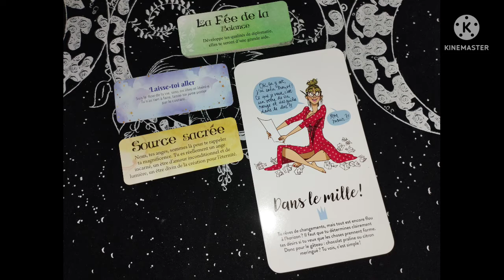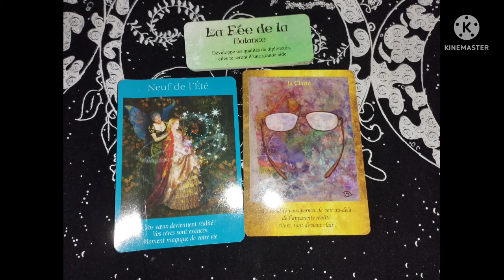BALANCE 🌳 votre mois de juillet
Tirage pour le signe balance
pour Juillet 2022

🌼Tirage général🌺

guidance
messages conseils

💝Me contacter :💝

voyance
soin karmique
reiki
guidance spirituelle
lecture d'âme
retrouvez la boutique esoterique
rituel (hoodoo/païen)
nettoyage énergetique...

À bientot.
🗝️bon mois de Juillet🗝️